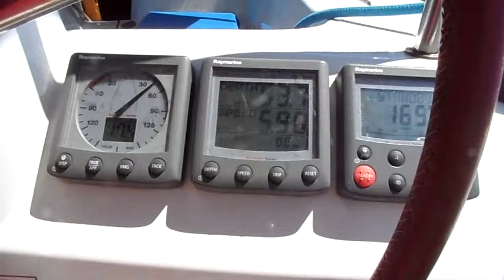Segeln mit Anzeige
Göcek 2012